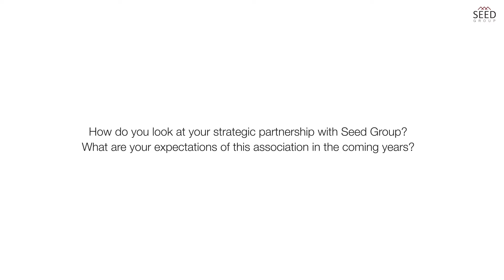Expanding to MENA with AGL's CEO Nisha Agrawal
Nisha Agrawal, the founder and CEO of AGL, discusses the significance of empowering innovation with a specific emphasis on user-centricity. During our interview, Agrawal explained why these concepts are essential and how Seed Group will help them make user-centricity become the norm rather than the exception.

TIMESTAMPS

00:00 – Introduction
00:02 – How do you look at your strategic partnership with Seed Group? What are your expectations of this association in the coming years?
00:46 – What is your ultimate mission and how do you see Seed Group contributing towards it?
01:34 – Why are you choosing Dubai? What benefits do you see in having your base in the Emirate?

NEXT STEPS

About AGL

AGL – Adapt. Grow. Lead. is a Singapore-based digital product design and innovation consultancy. We are a fast and scalable alternative to traditional design agencies. We help Fortune 500 companies, governments and startups to design and test their ideas to build relevant digital products using Design Thinking and Lean UX (user experience) frameworks.

User Experience design is at the heart of what we do at AGL. Right from the start, we establish clarity, set priorities, make decisions, and bring cutting edge, tech enabled concepts to life that customers love and that have business value. This includes concepts that leverage AI, AR/VR and IoT technologies.

Our clients are some of today’s most forward-thinking global organisations across sectors including FMCG, real estate, insurance, e-commerce and Web3. Our services include UX/ UI Design Execution, qualitative UX Research, and a variety of Strategy Sprints including Product Growth as well as AI Assessment Sprints.